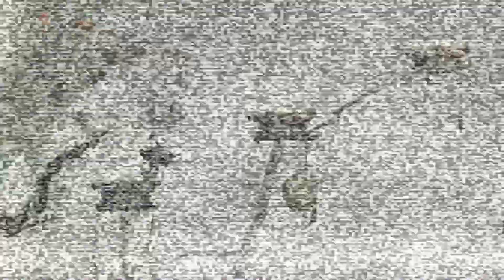Rayman Legends - 2 Players All Musical levels 8 bit